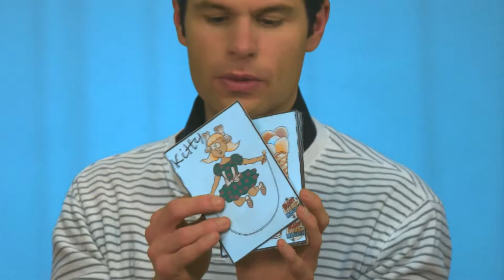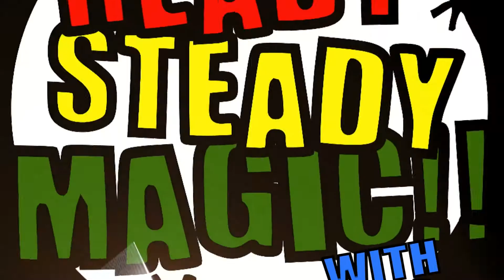Kids Three Card Monte Magic Game | Big Centre TV S2.E2 | Ready Steady Magic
Ed plays a children's version of a classic three card monte game. It's Jumping / Skipping Kitty. Where is she now? Find out in this, the second episode from my second mini Children's TV series.

Ed from Ready Steady Magic performs incredible magic and enchanting tales for children and their families. With a new video every two weeks-ish, this is your place to explore magic, stories and have fun in the process.

to be the first to see new videos and make a playlist of your child's favourite videos.

Credits
Live Mixed and Directed by: Lee Banister
Executive Producer: Mike Prince
Producer: Julie Pickering
Floor Manager: Mat Cooper
FIRST SCREENED ON BIG CENTRE TV 2016